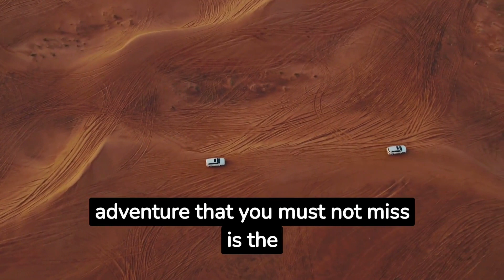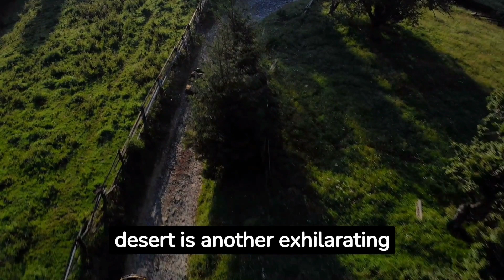Dubai: Your Ultimate Destination for Work and Unforgettable Adventures! 🌆🌴 DubaiWorkAndWonders🌆🌴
Dubai, often referred to as the "City of Dreams," is a destination that offers a perfect blend of career opportunities and thrilling adventures. Here's why Dubai is the best place for work and the unique adventures you can't afford to miss:

Thriving Job Market: Dubai's dynamic economy is a magnet for professionals from around the world. With a booming job market, tax-free income, and a diverse range of industries, it's a hotspot for career growth.

Global Business Hub: Dubai is a global business hub, home to countless multinational companies. It hosts numerous international conferences, expos, and events, providing networking opportunities like no other.

Cultural Diversity: Dubai's multicultural environment ensures that you'll meet people from various backgrounds and cultures, enriching your life both personally and professionally.

Luxurious Lifestyle: Dubai boasts world-class amenities, from luxurious accommodations to high-end dining and entertainment options. It's a city that truly understands the art of indulgence.

Now, let's explore some of the adventures you must experience:

Desert Safari: Witness the mesmerizing desert landscapes on a thrilling desert safari. You can go dune bashing, ride camels, and even camp under the stars for a magical night.

Burj Khalifa: Visit the iconic Burj Khalifa, the world's tallest building, for panoramic views of the city. Don't miss the breathtaking sunset from the observation deck.

Dubai Mall: Shopaholics will love Dubai Mall, a retail paradise featuring thousands of stores, an indoor ice rink, and the mesmerizing Dubai Aquarium & Underwater Zoo.

Palm Jumeirah: Experience luxury on Palm Jumeirah, a man-made island featuring lavish resorts, stunning beaches, and incredible underwater dining experiences.

Dubai Marina: Enjoy a leisurely walk along Dubai Marina's promenade, lined with restaurants and cafes. You can also take a cruise for scenic views of the city's skyline.

Ski Dubai: Yes, you can go skiing in the middle of the desert! Ski Dubai offers indoor skiing and snowboarding on real snow, making it a unique experience.

Dubai Fountain Show: Witness the spectacular Dubai Fountain show, set against the backdrop of the Burj Khalifa. It's a mesmerizing display of water, light, and music.

Historical Dubai: Explore the city's heritage at Al Fahidi Historic Neighborhood and the Dubai Museum, gaining insights into its rich history and culture.

In conclusion, Dubai offers an unparalleled combination of career opportunities and unforgettable adventures. Whether you're looking to advance your career or create lifelong memories, Dubai has it all. Don't miss out on the opportunity to live and work in this remarkable city.